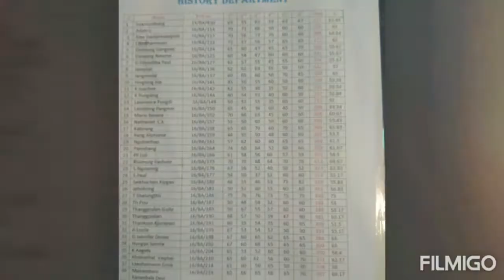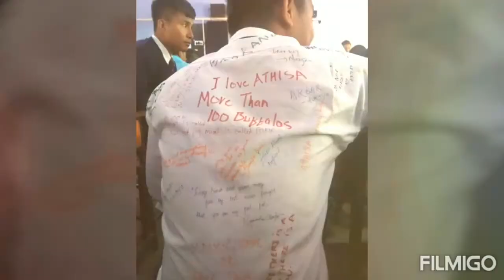Don Bosco College, Maram History Department (2016-19)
History department Collections of photos from the beginning of the session till graduation day.
  These collections of photos will always keep us alive. FRIENDS FOREVER